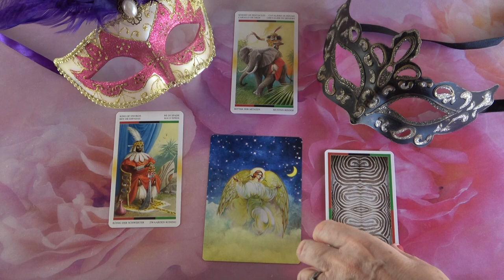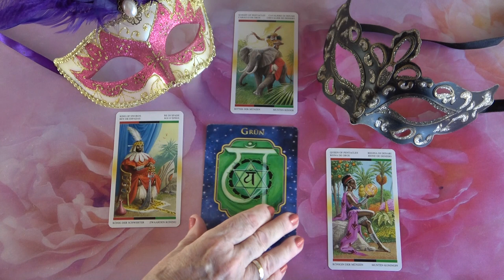Mit gondol, mit érez és mit fog tenni?💖Szerelmi jóslás💖